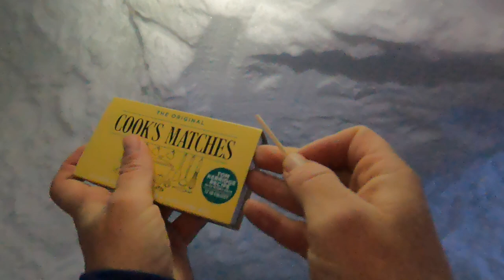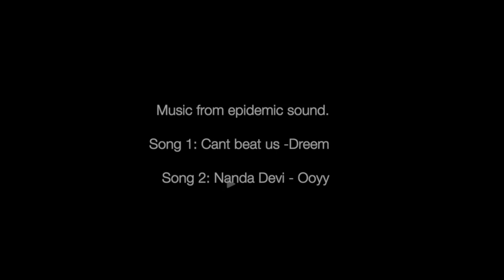Cairngorms snow hole and bikepacking adventure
This is a trip ive wanted to do for a long time. Making the most of firm, late season snow to ride up high in the hills and digging a snow hole to stay in. From complete erie whiteout, to a gorgeous sunrise, i loved being up high to see the light changes and soak in the amazing views.